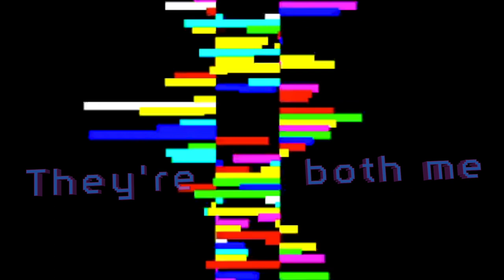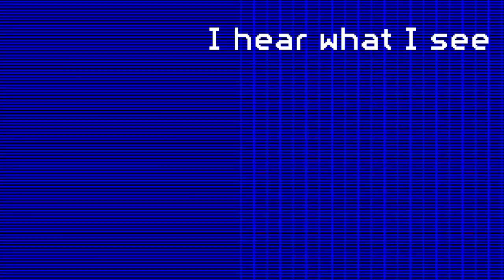Architrave - Synesthesia (official video)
Synesthesia by Architrave from the album "Out of My Mind and Into Yours"
Visuals by Nicholas Kopp @djdrummernk
Mastered by Von Hertzog
Nothing felt is true…
It still jolts
The soft heart that decays under leaves
On the ground
That Telegram tick
Seven years of Pavlovian sounds
And it leaps at the sound
A cage of bones in the woods
A masked smile on the street
They’re both me
I hear what I see

I feel green as seven
Melody is blue
My hell is your heaven

The numbers are cold
The colors are warm
I see what I feel
It keeps us from harm
Raise the alarm, raise the alarm